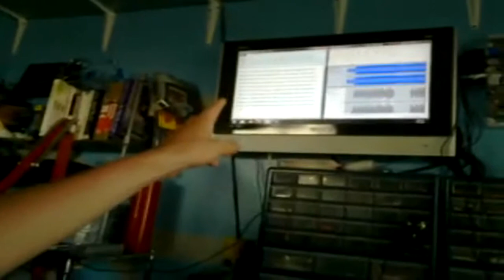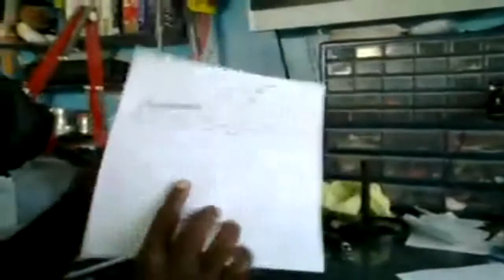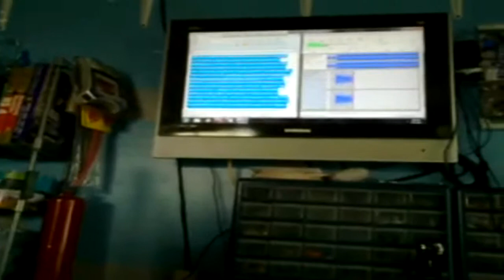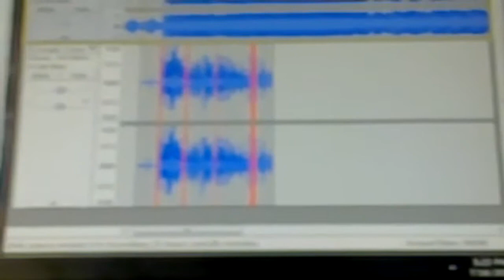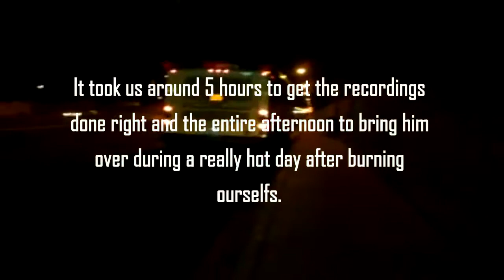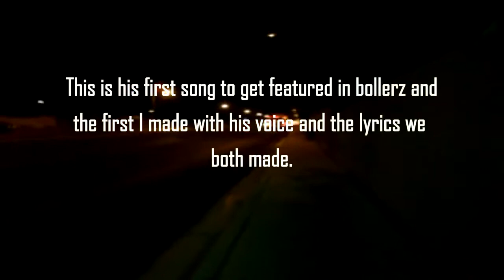Bollerz in the making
Heres the music video in case you haven't seen it

In July 16, 2012 This video of me and my friend PainKiller was being recorded at the time he's going to leave my place at Neliis and Twain in Las Vegas. I went to his place right after I drop my car off the mechanic and walked along way there burning out in the hot sun. Sweating and walking til my feet got sore only so I can get his voice to record and to hangout with him for the last time before he moved away.

This is the first song I made with full lyrics and the first time he raps into it.

Recorded video from a Nokia N900, Edited video using OpenShot, and Recorded voices using Audacity.

Copyrighted by LR7 & PK at Cyctech Productions